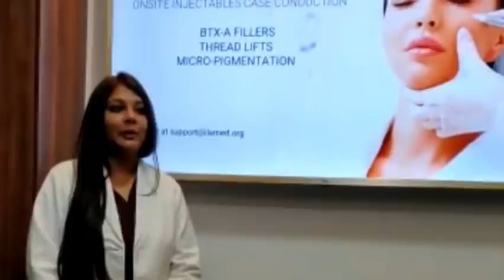Institute of Laser and Aesthetic Medicine (ILAMED)- Courses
MAKE YOUR CAREER IN COSMETOLOGY, AESTHETIC MEDICINE & SURGERY BY JOINING ILAMED’s COURSES & PROGRAMMES & GIVE A KICK START TO YOUR PRACTICE NOW!!!